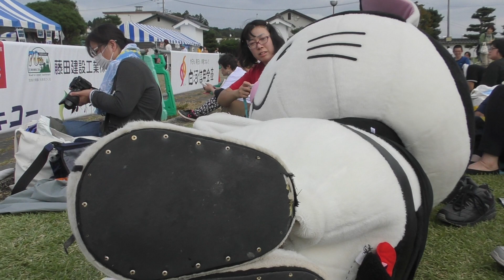ニャジロウが隣りにゴロン！ しらかわキャラ市2019 2日目 00107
ニャジロウが隣りにゴロン！
しらかわキャラ市2019　2日目
2019年9月28日
福島県白河市